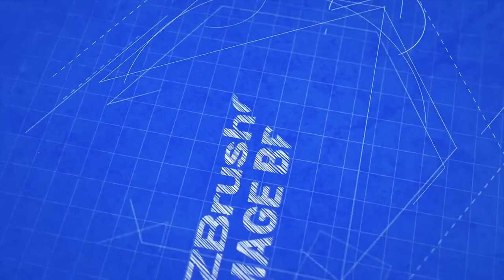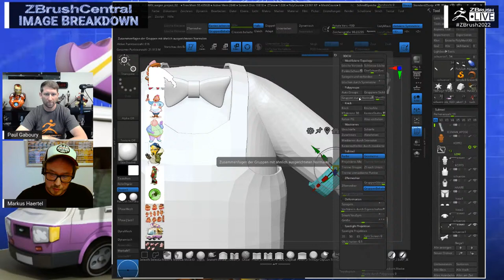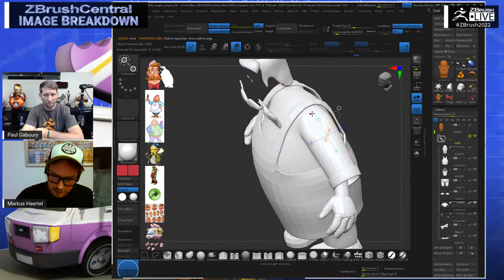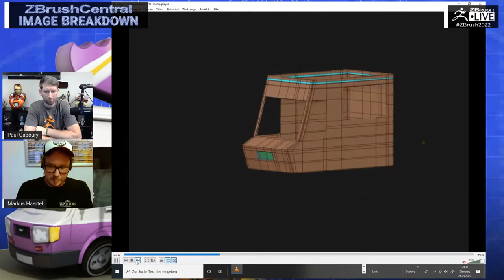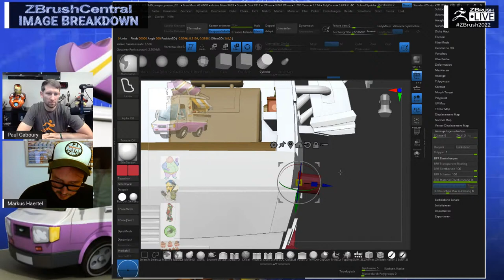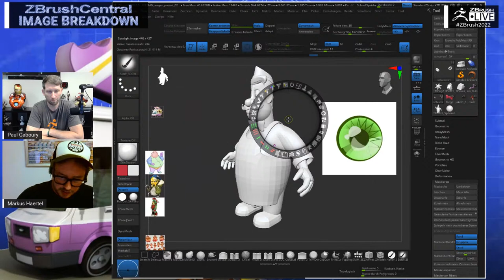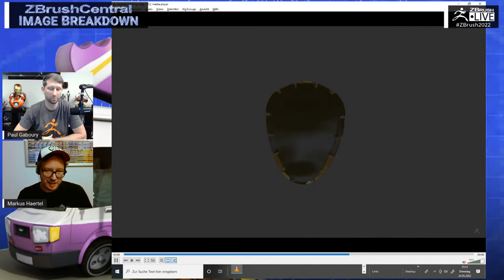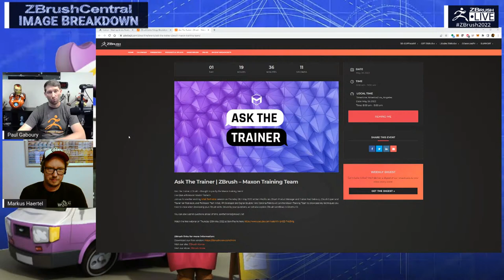ZBrushCentral Image Breakdown: Markus Haertel "IceMan" - ZBrush 2022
ZBrushCentral Image Breakdown: Markus Haertel "IceMan" Ice Cream Truck & Stylized Character - ZBrush 2022

ZBC Image Breakdown is a new series featured on ZBrushLIVE that focuses on the best artwork posted by the top artists that create them. Each stream, with host Paul Gaboury or Ian Robinson, will take a deep dive into a chosen ZBC image, break it down, and show you how it was made in ZBrush! Tune in to see never before seen artists, new workflows, and a chance to ask questions about your favorite ZBrushCentral posts!

Today’s stream will feature Markus Haertel and his “IceMan” which started as a 2D concept from Hombre & Mitch Leeuwe! Markus made one 3D scene involving a stylized Ice Cream Man and Ice Cream Truck, combining 2 2D concepts! Markus also featured this piece on ZBrush Central and can be viewed here:

Get ZBrush!  More Details on the Current Version of ZBrush

More Pro Artists, VODs, & More! ZBrushLIVE.com

ZBrush 2022 Now Available!

0:00 - Loading Screen
10:09 - Introduction
11:03 - ZBrushCentral Image Breakdown: Markus Haertel "IceMan" - ZBrush 2022
1:35:14 - End of Stream